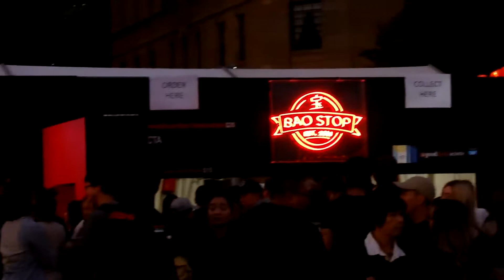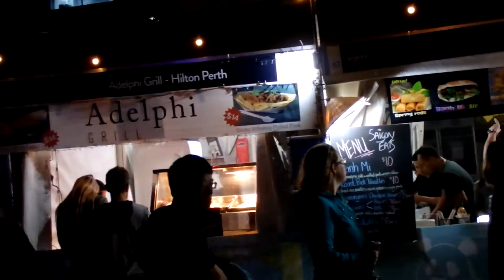Perth Night Noodle Markets - Out & About with At The Ready TV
AtTheReadyTV takes you out & about with her at the Night Noodle Markets at Elizabeth Quay, Perth.